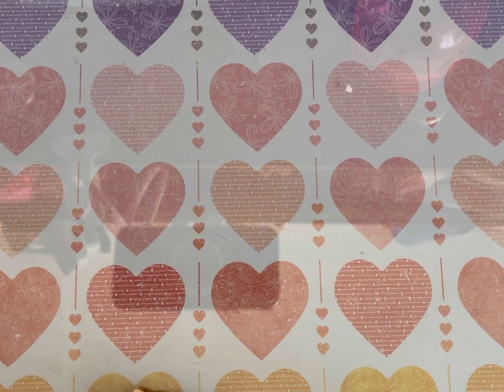Sailor Moon#amigurumis#Paso a paso#tutorial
Tejeremos a Sailor Moon!! Amigurumi!!

Utilizaremos estambre angorita en colores : blanco, azul, carne, rojo, amarillo

Relleno y botones negros

También te invito a que subas tus fotos de tus trabajos en el grupo de Facebook La casita de Puchis !